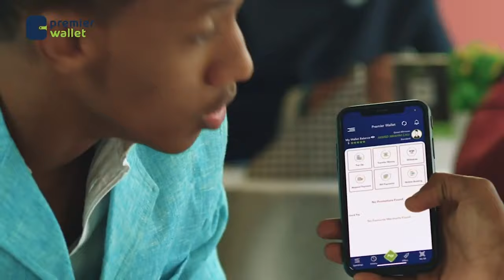Madaxweynaha Soomaaliya oo hay’adaha ammaanka faray inay baadhis ku sameeyaan weerarka Gen Gordan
Madaxweynaha Soomaaliya oo hay’adaha ammaanka faray in ay baadhis ku sameeyaan weerarka ka dhacay Xerada Gen Gordan